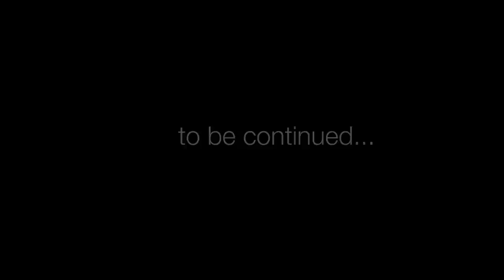Royal - Rappatyp feat. Marion (Official Video HQ)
Album CD Amazon
Album Amazon MP3

CREW

Konzept: Royal & Gilbert Weilharter aka Gilionair
Buch: Royal
Regie: Petra Mayer
Kamera: Nino Pfaffenbichler
Kamera Assistenz: Martin Pauser
Schnitt/Color/VFX: Martin Pauser
Performance Coach: Diana Lueger
Choreografie: Denise Frischeisen & Katharina Meissner
Grafik/Design: Gilbert Weilharter aka Gilionair
Graffiti Schiff: SickandEvil & SayneOne
Schiffsmechaniker: Dr. Schraubi
Makeup: Evelyn Schreihofer
Licht: Maximilian Lang, Jakob Rathbauer
Making of Foto: Maximilian Döringer
Making of Video: Simon Valderrama

CAST

Royal as Royal
Dr. Schraubi as Marion
DJ Stone as DJ Stone
Tänzerinnen: Denise Frischeisen & Katharina Meissner
Royal Ladies: Evelyn Schreihofer, Eva Ehrlich
Komparsen: Julia Michlmayr, Camren Fischer, SpecialK, Der Gilionair, Walter Schreihofer, Maximilian Döringer
Backflip: Alexander Fiedler

Special THX to:
Our Families and Friends
Walter & Evelin Schreihofer, August & Almute Weilharter, Sonja & Stoffl, Vero & Didi, Christian & Brigitte Andreas, Trial-Arena Amstetten

Huuhuuuuu
Ohooohooohoaa
Das ist mehr als nur Musik
was du hörst ist mehr als nur ein Beat
ohne diesem Sheiß wär alles leer in mir es gibt
nichts was das ersetzten kann es ist mein Herz nicht nur ein Lied
ich vergesse all den Schmerz und ich flieg
wie weit entfernt mein Ziel auch liegt
mal hoch und mal tief - ich hab die Schwerkraft besiegt
es ist mir ernst. nie wieder Ärger kein Beef
ich mach das hier bis ich in mei'm Sterbebett lieg
Das ist mehr, so viel mehr, so viel mehr als es gibt
unbezahlbar als ob es keine Währung mehr gibt
Energie die meine Venen wie ein Serum durchfließt
und die Leere verdrängt durch ein Meer voll Magie
dies ist mein Weg - weil's für mich kein anderen gibt
mein Weg um frei zu sein Grenzen setzt die Fantasie
Sie lädt mich wieder auf aus wär ich ´ne Batterie
Kann mal wer die Hook sing der Typ plappert mir zu viel

Refrain
ich würd so gerne sing doch es scheint so
als wär das nicht mein Ding - es tut mir leid Bro
ich quatsch euch lieber voll - denn ich bin halt so'n Rappatyp
ich bin halt son Rappertyp - ohhh yeah
Ja das muss kling als wär heut Abverkauf – alles muss raus
gib mir Beat block 'n Stift und schon raste ich aus
ich erwarte kein Applaus - doch bitte haltet mich aus
hey ich will nicht viel nur das ihr das Album hier kauft
vielleicht mach ich das auch weil ich zu andrem nicht taug
doch ich sage auch laut was sich ein andrer nicht traut
weiterschreiben muss ich weil mein Arm sonst verfault
und nebenbei steh ich einfach auf total geilen Sound
ihr haltet mich für irre - mir egal was wer glaubt
freiwillig abgespaced - Wahlastronaut
ihr könnt mir nichts mehr geben nein ich hab was ich brauch
alles meins - als hätt ich in mein Garten Gras angebaut
wäre ich sehr weise wären meine Haare schon grau
obwohl ich eigentlich glaub mir gehn die Haare bald aus
ich bin oft Gar nicht so schlau - ich bin oft tagelang drauf
hey kann mal wer die Hook sing der Typ labert sich blau

1x Refrain

BRIDGE
er würde gerne sing doch es scheint so
als wär das nicht sein Ding - es tut ihm leid Bro
er quatsch euch lieber voll denn -
ich bin hald son Rappatyp
ich bin hald son Rappatyp - ohhh yeah

PART3
haha jetzt mal ganz ehrlich... ist ja nicht so als hätte
ich die Wahl gehabt wenn mir keiner von euch die Gesangsausbildung bezahlt
uuund jetzt hab ihr den Salat
der Typ kommt grade erst in fahrt er ist so gnadenlos begabt
wenn ich warte in paar Jahren zahl ich dann ratenlos in bar
vorausgesetzt ihr hab das Album auch bezahlt
und falls nicht? ich mach das auch das ist normal
und überhaupt ist mir das in diesem Augenblick egal

2x Refrain